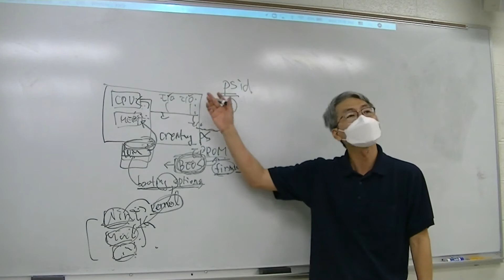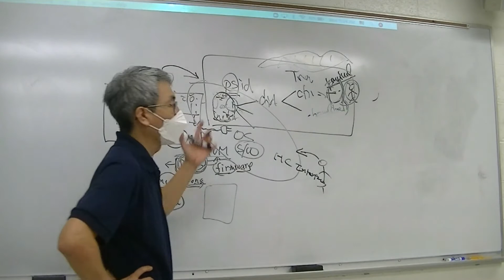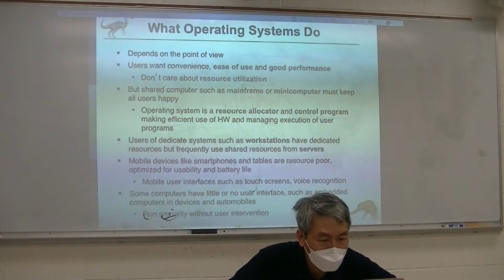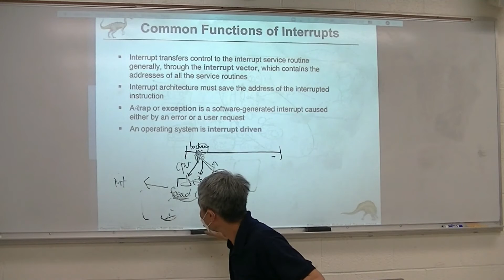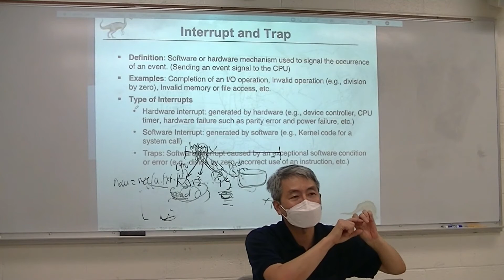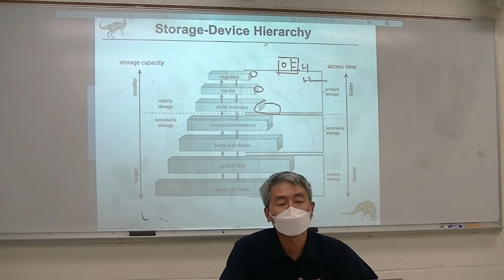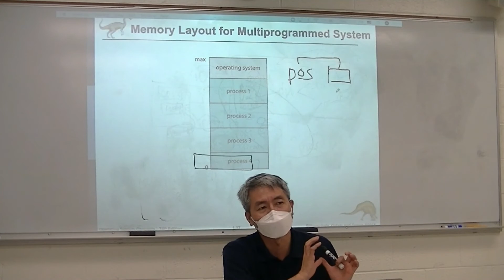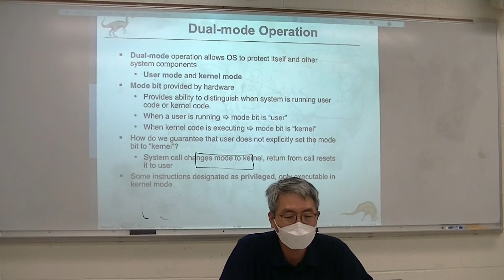CPSC308 Ch1 W1 09 02 2020 02